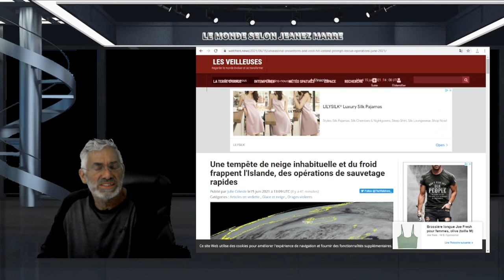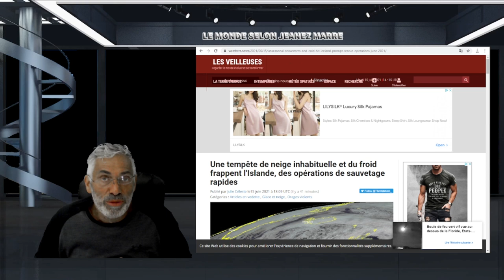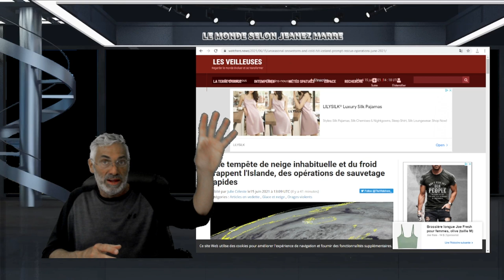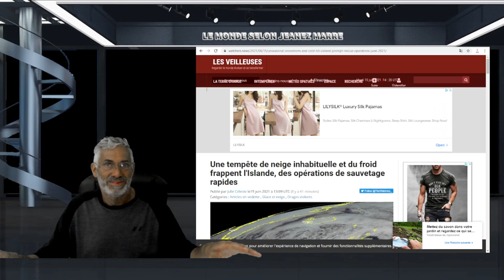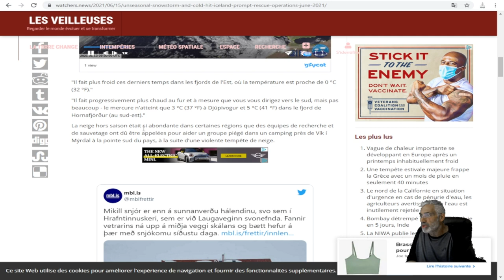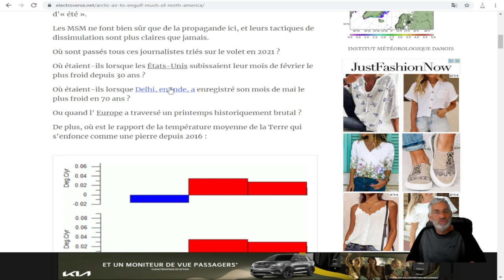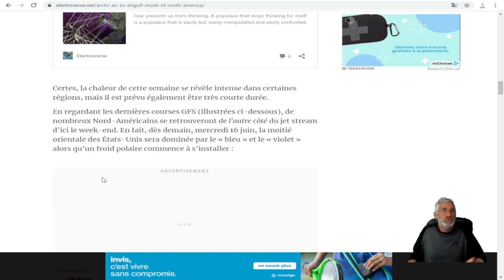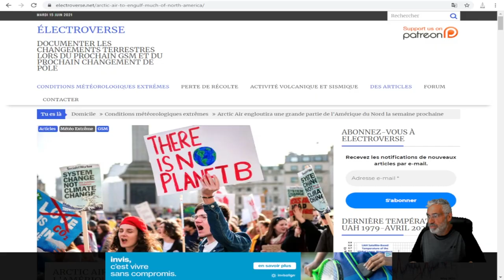QUE SE PASSE T'IL VRAIMENT AVEC LE CLIMAT? RÉCHAUFFEMENT OU REFROIDISSEMENT GLOBAL ?QUI DIT VRAI?